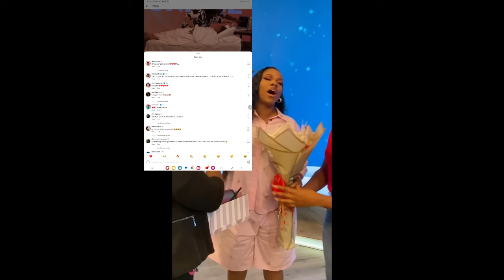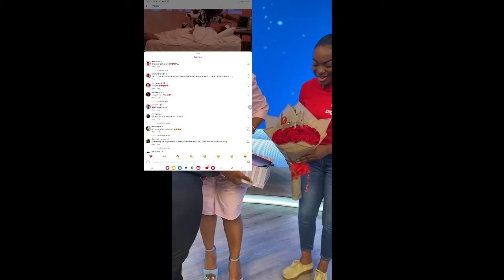Miss Kitty Finally Expose Pregnancy With Husband | Miss Donna Reacts With Comments About The News